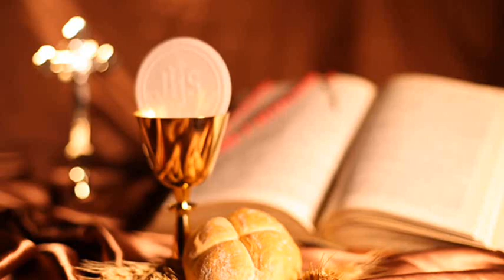Vachanam Thiruvachanam | വചനം തിരുവചനം | Malayalam Christian Devotional Song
Vachanam Thiruvachanam | വചനം തിരുവചനം